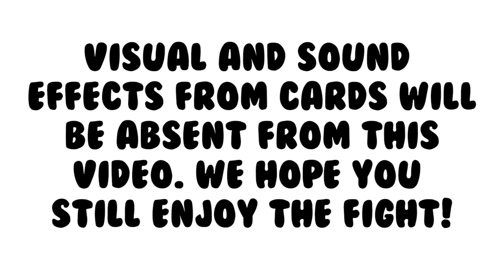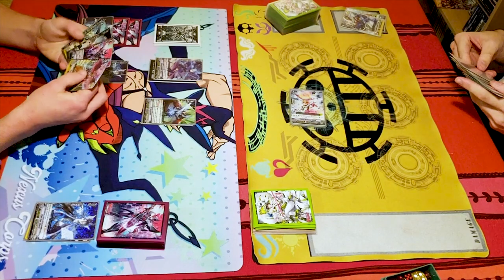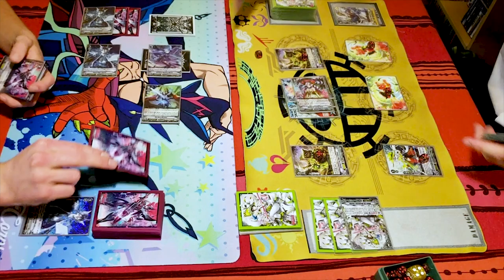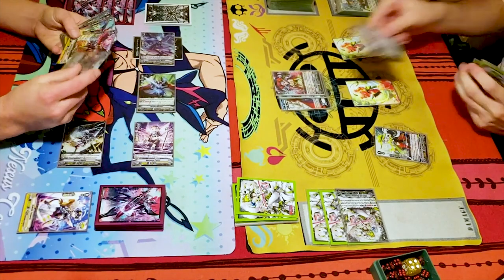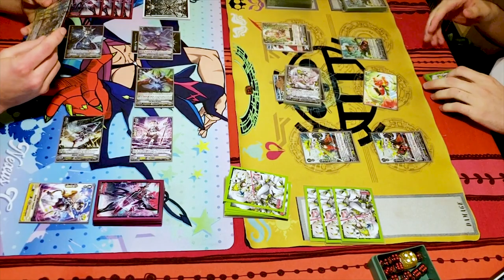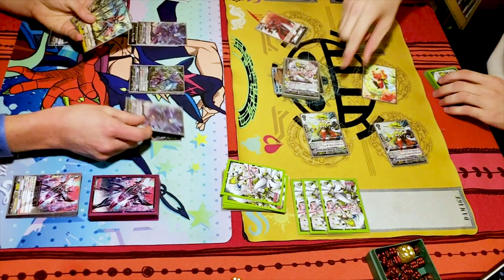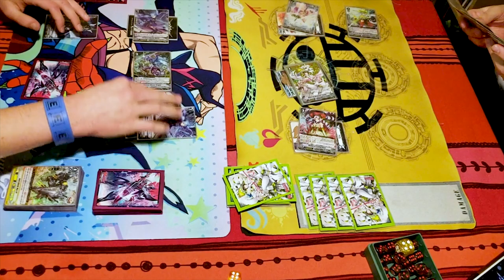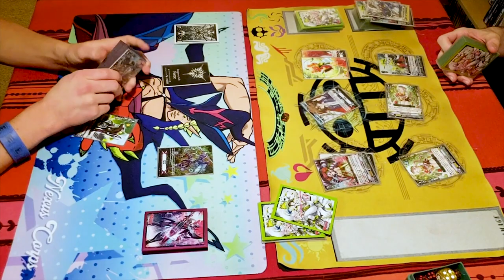Shadow Paladin Vs. Neo Nectar | Standard | Cardfight!! Vanguard (V Series)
Game 1 of Miles using Shadow Paladin Vs. Gabe using Neo Nectar. Enjoy the fight!